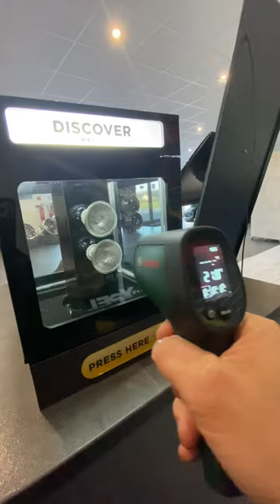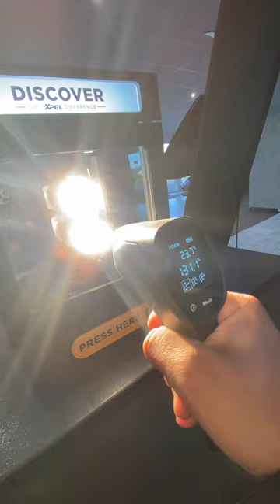Demo Xpel vitre anti chaleur 🥵🥵 XPEL XR plus ￼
Voici une petite démonstration de notre nouveau film teinté de chez XPEL.

Le film haut de gamme unique au monde￼ XPEL XR plus, Réduira jusque à 90 % de température transmissible par le soleil￼ 🥶🥶🥶

: 🏡 ZA Route du circuit, 58490 Saint-Parize-le-Châtel
☎️ 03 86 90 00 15